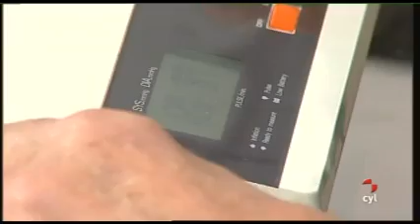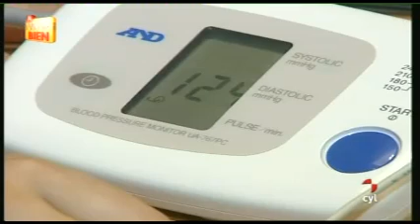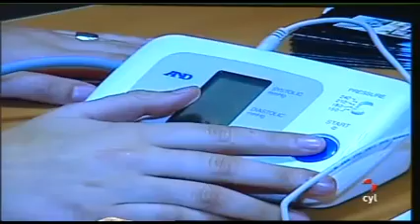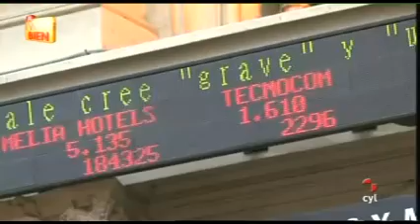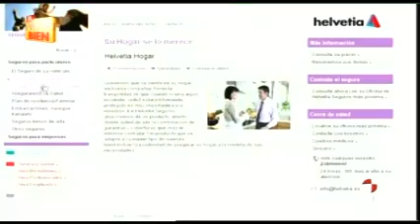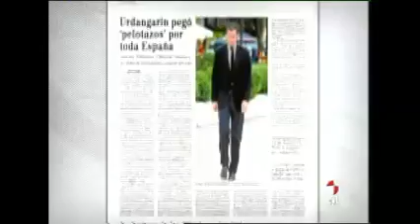A VIVIR BIEN 28/11/11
TEMAS:
- REALEZA: Doña Letizia Ortiz
- SALUD: La tensión
- Los nuevos Miss y Mister España
- Los problemas que nos quitan el sueño